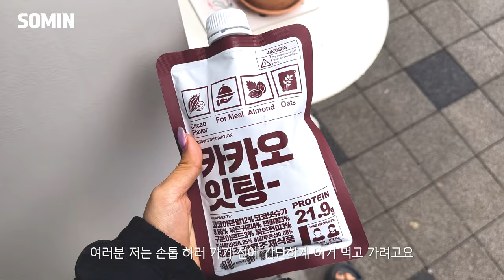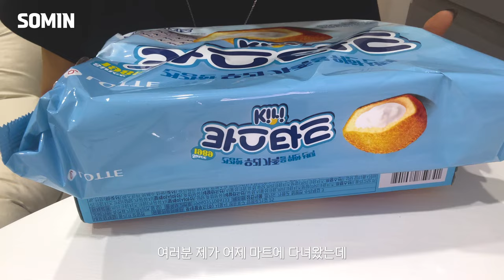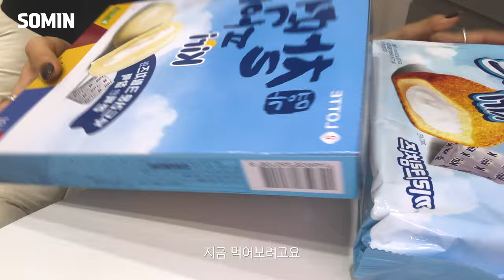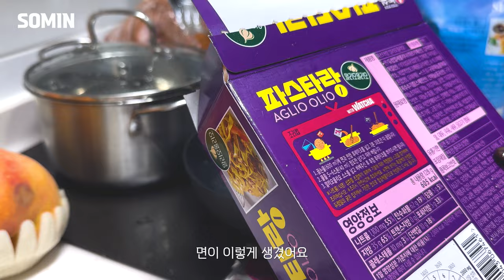VLOG | (SUB) 촬영,녹음,촬영,녹음 바쁜 한국 일상🏃‍♀네일,판콘토마테,집밥,선크림,깜짝 추석선물들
안녕하세요! 소민입니다🤍
여러분 무더운 여름이 지나가고 선선한 가을이  찾아왔는데요! 선선한 가을 날씨에도 우리 피부는  자외선에 노출되고 있어요!
그래서 우리는 365일 선크림을 발라 관리를 해줘야해요! ☀️
요즘 전 외출하기 전 매일매일 딘시 선크림으로 관리를  해주고 있는데, 마침! 좋은 기회로 여러분들께 딘시  선크림을 소개드릴 수 있게 되었어요!

우리들의 피부 건강을 위해 선크림 꼼꼼하게 바르자구요~☀️

This video contains a paid advertisement for 'Dinsee'

Hello, everyone! It's Somin 🤍
Summer has passed, and the cool autumn has arrived! But even in the cool autumn weather, our skin is still exposed to UV rays!
So, we need to apply sunscreen and take care of our skin 365 days a year! ☀️
Lately, I've been using Dinsee sunscreen every day before going out, and fortunately, I have a great opportunity to introduce Dinsee sunscreen to all of you!